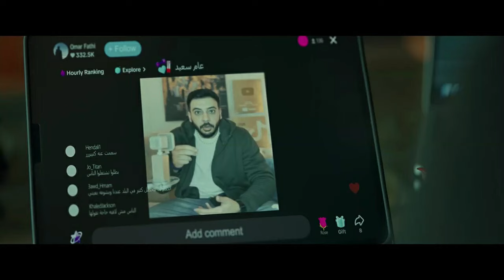اخت المداح قتلت بنتها وطبختها وكلتها مسلسل المداح4 اسطورة العودة ملخص الحلقة 3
مسلسل المداح الجزء4
مسلسل المداح الجزء الرابع
مسلسل المداح اسطورة العودة الجزء الرابع
في الفصل الرابع من اسطورة المداح يجد صابر نفسه في حرب ضارية تشتعل نيرانها بينه وبين الجن حيث يبدأ فصل جديد من الصراع حين يلبي هو وصديقه الجديد سميح نداء امسلسل المداح الجزء4مسلسل المداح الجزء الرابع
في الفصل الرابع من اسطورة المداح يجد صابر نفسه في حرب ضارية تشتعل نيرانها بينه وبينستغاثة لعائلة صعيدية
اخراج احمد سمير فرج
تاليف امين جمال
حماده هلال،هبة مجدي ،سهر الصايغ،فتحي عبد الوهاب،حنان سليمان،خالد سرحان
مسلسل المداح رعب
مسلسل المداح رعب مصريستغاثة لعائلة صعيدية